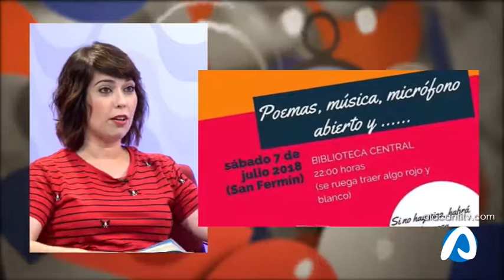La Explanada Poetas en la Biblioteca 02 julio 2018